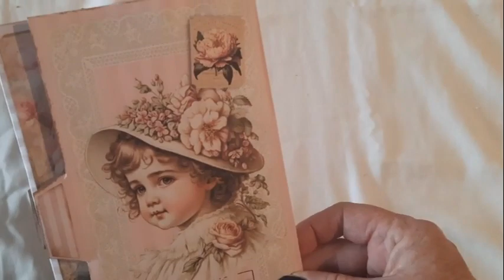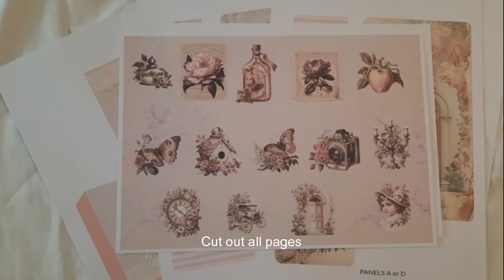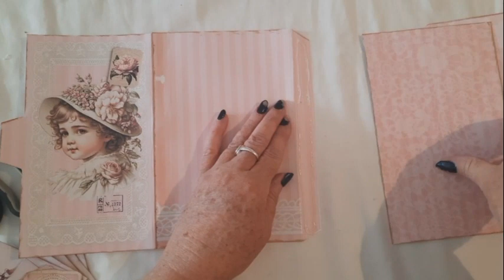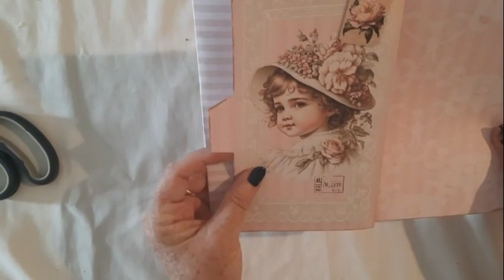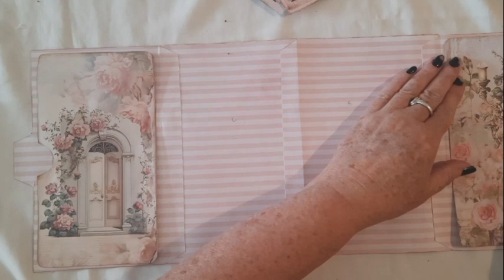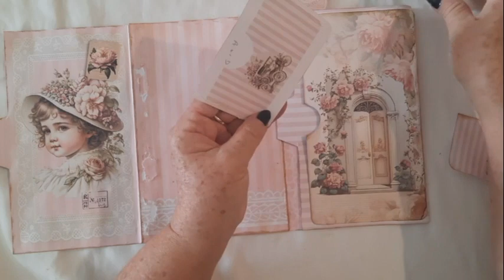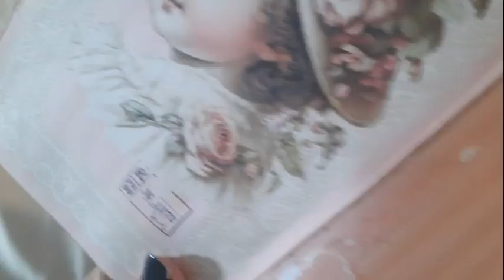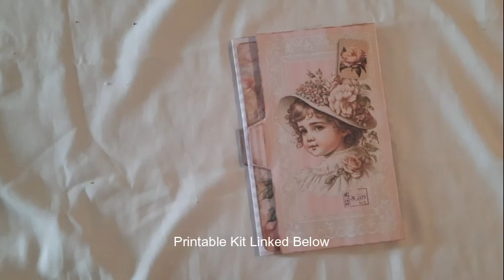"How to Assemble a Vintage Pink Shabby Folio: Step-by-Step Tutorial"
How to assemble the Vintage Pink Shabby Folio available in my shop.
"Discover how to assemble a charming Vintage Pink Shabby Folio with our easy-to-follow tutorial! In this video, we’ll guide you through each step of creating this beautifully shabby and vintage-inspired folio. Perfect for junk journals or as a standalone project, this folio is a delightful addition to any paper crafting collection.

Vintage Pink Folio